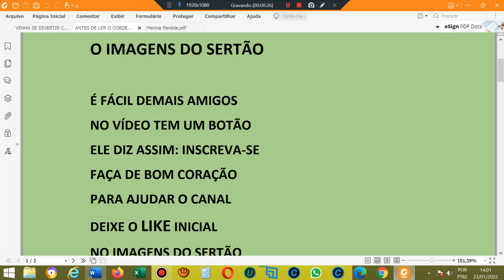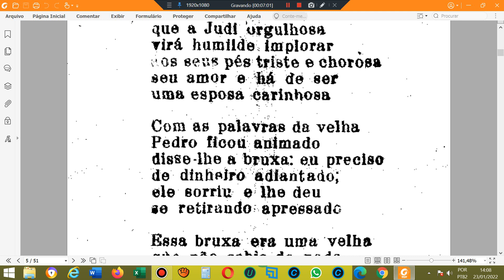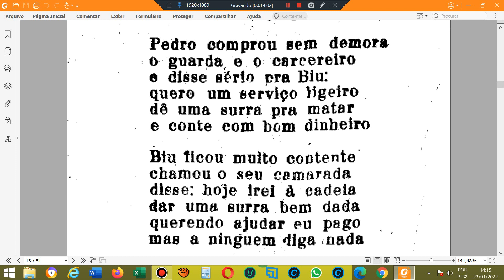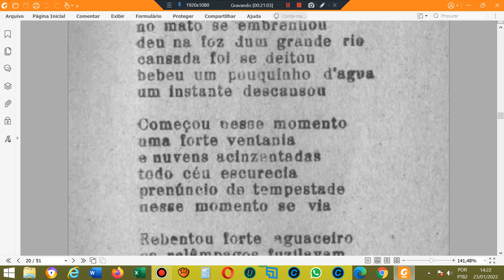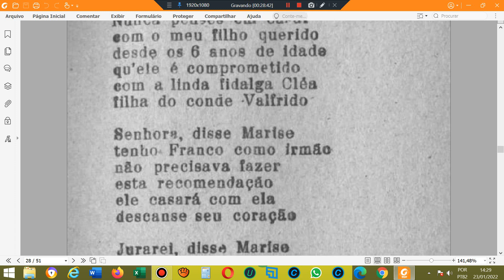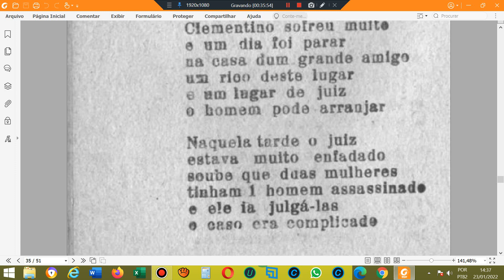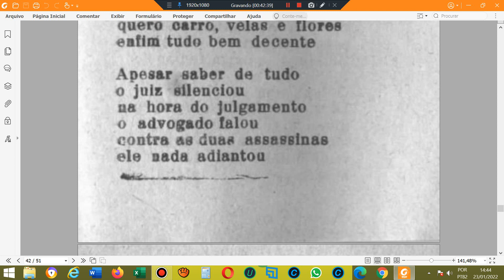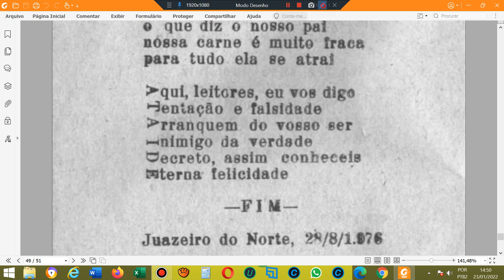A menina perdida. Literatura de cordel. Folhetos de romances de literatura de cordel. Cordel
AGÊNCIA 2715
OPÇÃO 013

Cordel: A menina perdida. Literatura de cordel. Folhetos de romances de literatura de cordel. Cordel
Autor ou proprietário: João Martins de Athayde